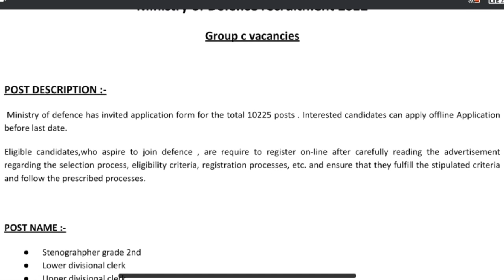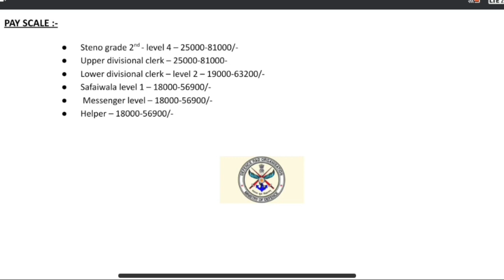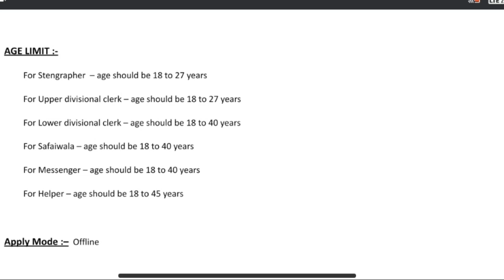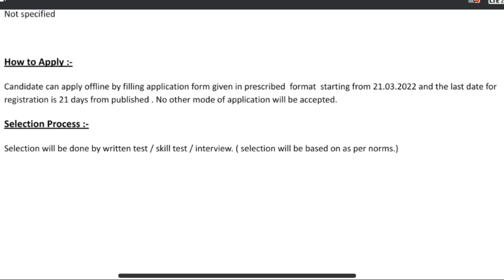रक्षा मंत्रालय भर्ती 2022 | Ministry of defence recruitment 2022 | new vacancy 2022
रक्षा मंत्रालय भर्ती 2021 | Ministry of defence recruitment 2021 | new vacancy 2021
rakshamantralyabharti2021
सचिवालय भर्ती 2021 | Secretariat vacancy 2021 | new vacancy 2021 | sarkari naukari 2021 | sachivalay
newvacancy2021
post office recruitment 2021 | gramin dak sevak bharti 2021 | new vacancy 2021 sarkari naukari 2021
आधार कार्ड भर्ती 2021 | UIDAI RECRUITMENT 2021 | New vacancy 2021 | sarkari naukri 2021|UIDAI BHARTI